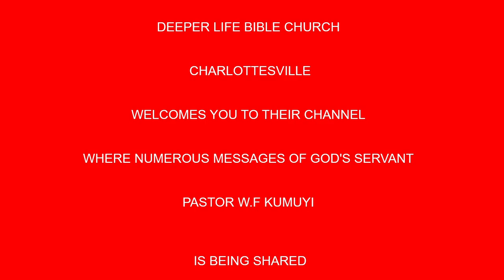Without Holiness All Is Lost BY PAS W F KUMUYI